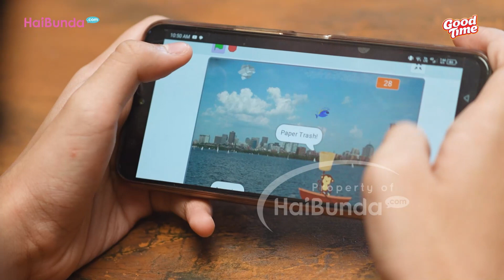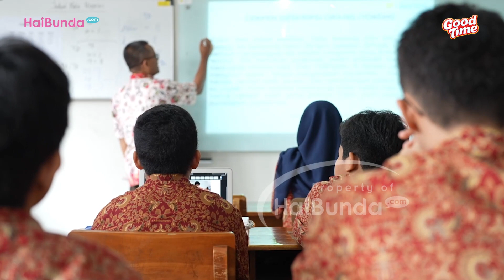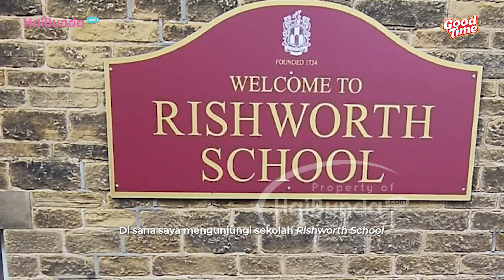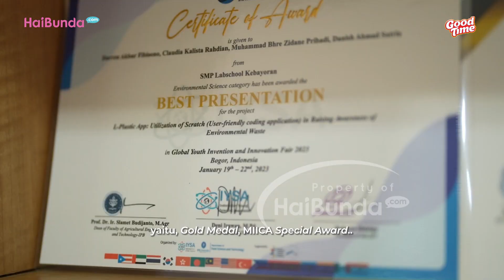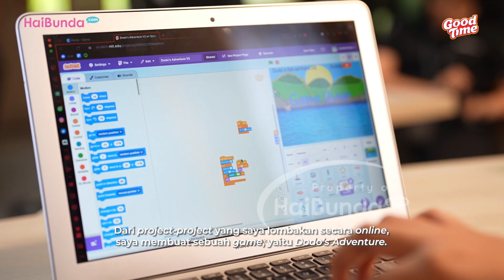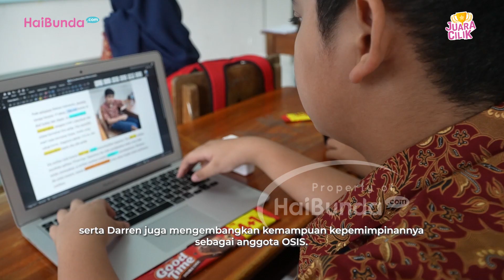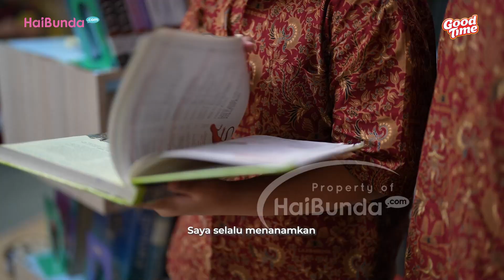Darren Akbar Fibisono, Berawal dari Main Lego Kini Raih Prestasi Internasional di Bidang Sains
Tertarik pada lego sejak kecil bisa jadi pertanda Si Kecil memiliki minat pada teknologi dan sains lho, Bunda. Hal ini yang terjadi pada Darren Akbar Fibisono. Siswa kelas 9 di SMP Labschool Kebayoran ini suka bermain lego sejak balita. Sang Bunda, Astuti Wibisono menyadari Darren menyukai sains dan teknologi dan mendukungnya dengan mencarikan mentor di bidang tersebut. Kini Darren memiliki segudang prestasi, di antaranya meraih gold medal dalam kompetisi Indonesia International Applied Science Project Olimpiade ITS, dan International Science and Invention Fair (Indonesian Young Scientist Association). Darren bahkan bisa membuat games sendiri lho, wah keren banget ya.

Yuk, simak cerita Darren di video berikut ini!